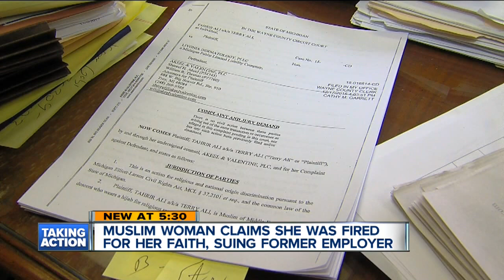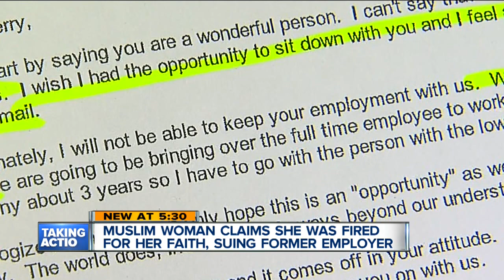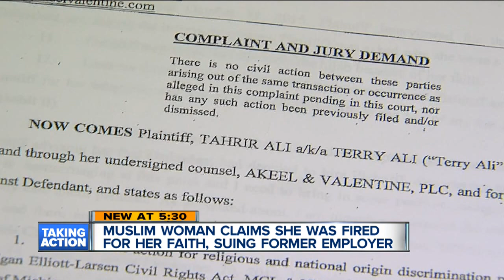Muslim woman sues after being fired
A Muslim woman is suing her former employer after, she says, she was fired because of her religion.